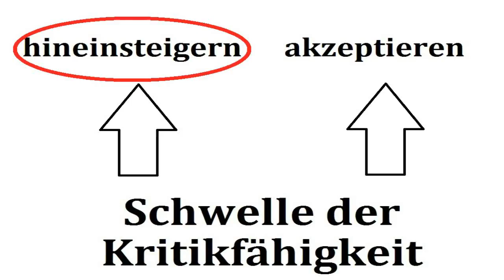Wie kritikfähig bist du? | ... aaabsolut realitätsnah!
... bist du auch so kritikfähig wie ich? *hust* ... *ironie*

Nein, ich mach nur Spaß ... ich bin natürlich KEIN YouTuber, haha!

Vielen Dank fürs Reingucken und ich freue mich sehr, wenn du mein Video mit deinen Freunden, Familie, Feinden und Haustieren teilst. Besonders auf die Haustiere freu ich mich :D

Wenn du tatsächlich die komplette Infobox gelesen hast - und ich mache hiermit feierlich einen Hofknicks - kommentiere mit: PIZZA! Ja, PIZZA. Ich liebe PIZZA.

Deine Jenni